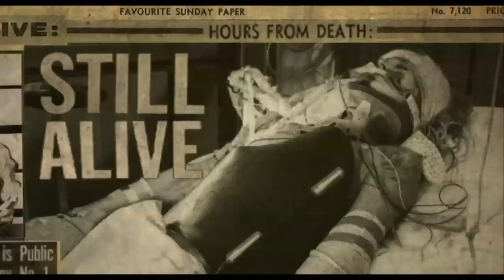3 From Hell Trailer #1 (2019) | Movieclips Indie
Check out the new trailer for 3 From Hell starring Danny Trejo!

US Release Date: October 31, 2019
Starring: Danny Trejo, Sid Haig, Bill Moseley
Directed By: Danny Trejo
Synopsis: Sequel to The Devil's Rejects.